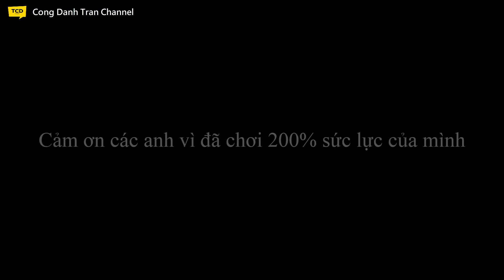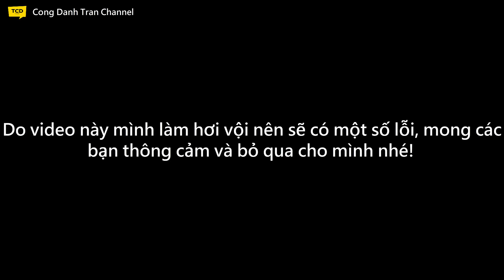Vlog 4 - Cảm ơn U23 Việt Nam - Những chiến binh kiên cường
Sau khi đoạt giải Á Quân, Fair Play trong vòng CK U23 Châu Á thì lần đầu tiên tôi mới được chứng kiến người ăn mừng, cả 90 triệu người dân Việt Nam và các bạn bè năm châu ăn mừng vì chiến thắng của U23 Việt Nam. Tuy không chiến thắng cup vô địch nhưng các anh đã chiến thắng trong trái tim của hàng triệu người hâm mộ nước nhà.

Cám ơn chị Google đã chịu khó vì video này :))))

Hoặc bạn có đóng góp gì cho mình thì hãy comment ở bất kì video nào bạn muốn hoặc liên hệ mình qua Facebook (link trên) và Email (ở trên) nhé! 😉